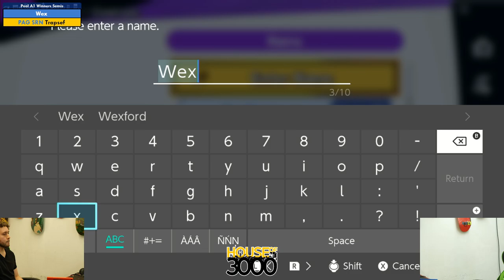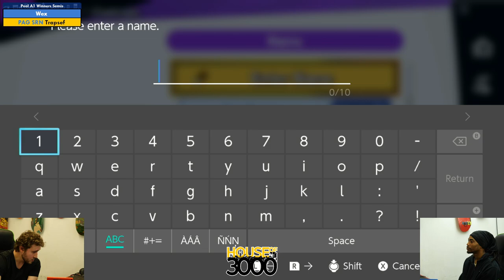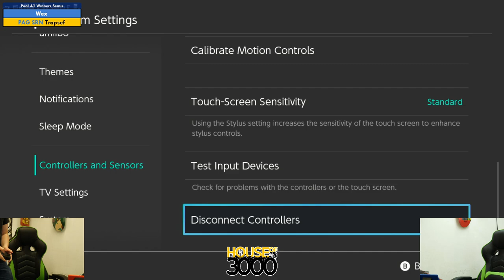Xeno347 Pool A1 Winners Semis Wex vs Trapsef